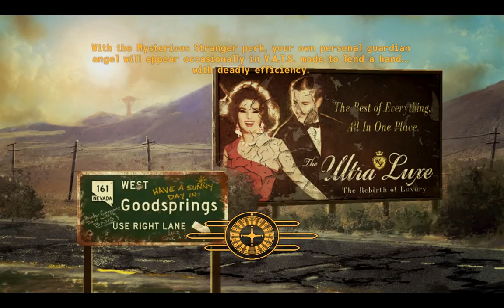Fallout: New Vegas - Walkthrough Part 43 - McCarran Leftovers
As one of my favourite games and favourite of the franchise, I've completed Fallout: New Vegas for over 5 times now. Despite the older graphics, I can recommend the game to anyone!

Summary:

The story has taken some parts from the Fallout and Fallout 2 stories, and is for the most part unrelated to its predecessor, Fallout 3.

The Courier, the player's character, was meant to deliver a package from Primm to New Vegas. However, he/she is intercepted by the Great Khans lead by a mysterious man, who shoots him/her and takes the package, leaving the Courier for dead in a shallow grave. The Courier is later found by a robot named Victor, and is sent to the settlement of Goodsprings, where Doctor Mitchell saves his/her life.

Endings for Fallout: New Vegas are dependent on what actions the player took via quests during the game, with separate endings being shown for each major location, political faction, and recruitable companion.

Release Date: October 19, 2010
Genre: Action role-playing
Platforms: Windows, PS3, X360
Publisher: Bethesda Softworks
Developer: Obsidian Entertainment